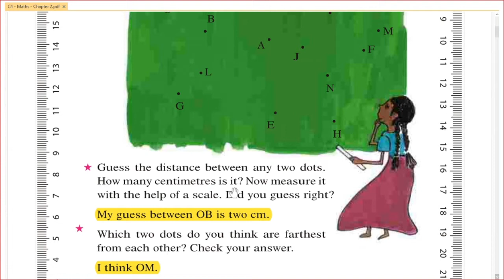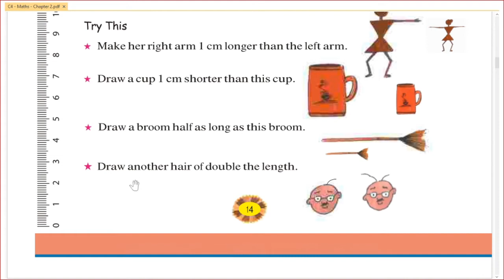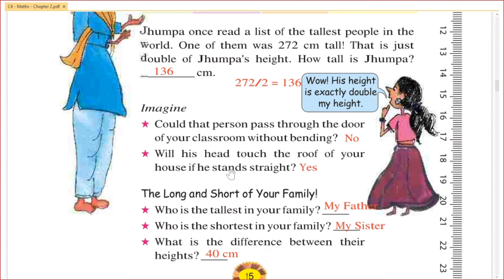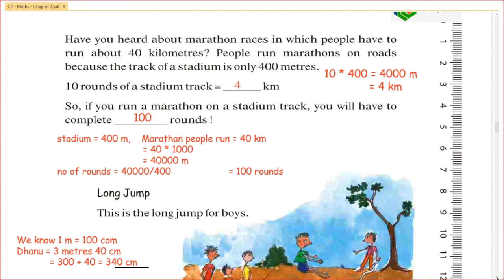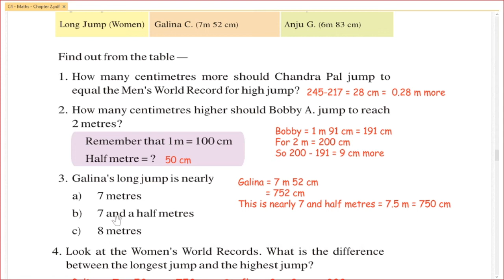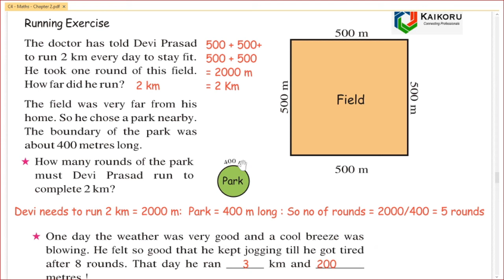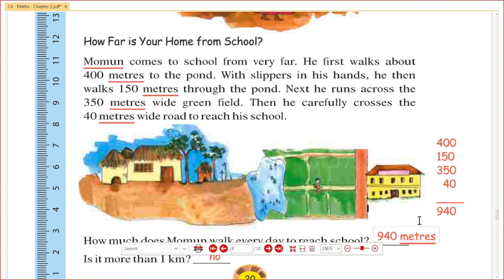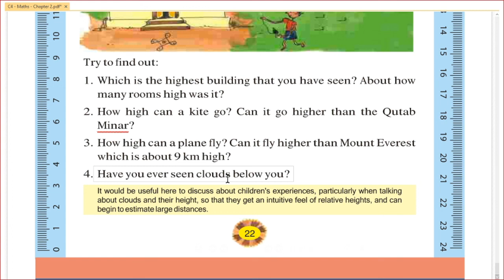Math Magic - NCERT - Class 4 - Chapter - 2 - Long and Short - Answers - Both in English/Tamil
1. How far apart are the dots?
2. The Shorter line
3. How tall have you grown
4. Inter school sport meet
5. Long jump
6. Running exercise
7. How far is your home from school.
8. Distance between Kozhikode and Thalassery.
A detailed explanation of the word problems  of Math Magic - NCERT - Class 4 - Chapter - 2 - Long and Short - Answers - Both in English/Tamil are discussed here in both English and Tamil.